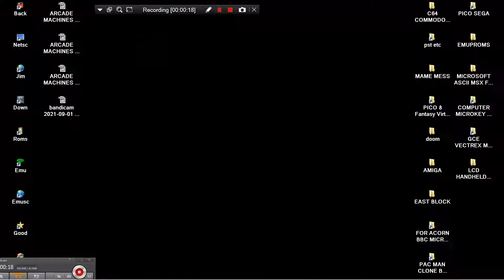ARCADE MACHINES GORF GERMAN LANGUAGE 1981 DAVE NUTTING ASSOCIATES & MIDWAY